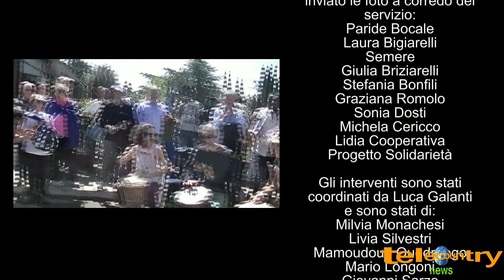IO CAMMINO INSIEME 25 Aprile 2019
Corteo suggestivo da Genzano a Castel Gandolfo, passando per Ariccia e Albano, moltissime persone partecipanti e Telecountrynews presente per documentare l'evento.
Buona visione
Lo staff di TCN
"La web tv fatta con te per te"